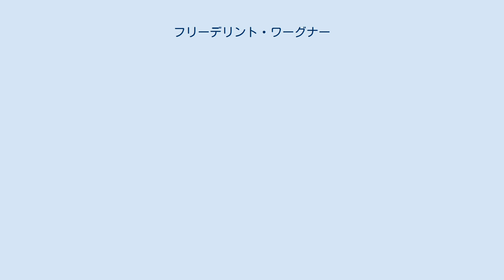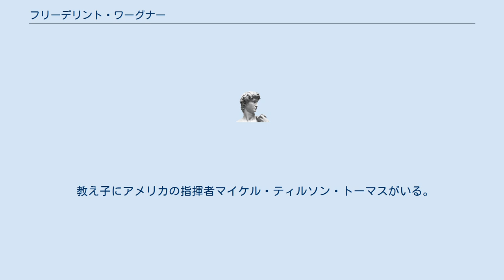フリーデリント・ワーグナー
フリーデリント・ワーグナー（Friedelind Wagner, 1918年3月29日 - 1991年5月8日）は、ドイツの作曲家ジークフリート・ワーグナーと妻ヴィニフレート・ワーグナーの娘で、リヒャルト・ワーグナーの孫娘。
 バイロイト出身。
若い頃より他の家族とともにバイロイト音楽祭に関わり、1936年から芸術監督のハインツ・ティーティエンのアシスタントを務めた。
しかし家族ぐるみのつきあいのアドルフ・ヒトラーとその第三帝国には批判的で、1939年、スイスを経由してイギリスに亡命した。
イギリスでは新聞に反ナチスのコラムを執筆した。
 1941年、アルトゥーロ・トスカニーニの助けでアメリカ合衆国にわたり、反ナチスのラジオ放送に関わるようになった。
1944年、回想録『炎の遺産』を執筆。
翌年、『バイロイトの夜』というタイトルでドイツ語訳がスイスで出版された。
またイギリスでも1948年に『バイロイトのロイヤル・ファミリー』のタイトルで出版された。
 1953年に西ドイツに戻り、バイロイト音楽祭の期間に音楽を学ぶ学生のためにマスタークラスを開いた。
1960年、ライプツィヒ歌劇場のオープニングに主賓として出席。
1967年、ビーレフェルトで『ローエングリン』を上演した。
1975年、国際ジークフリート・ワーグナー協会を設立し会長となった。
1976年、ピエール・ブーレーズとパトリス・シェローが制作した『ニーベルングの指環』のドキュメンタリー映画を制作した。
 教え子にアメリカの指揮者マイケル・ティルソン・トーマスがいる。